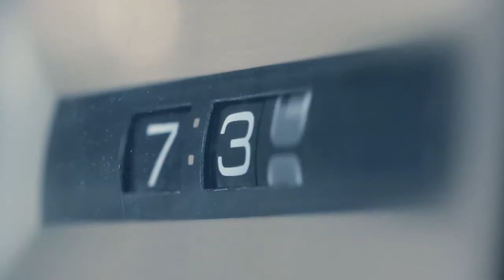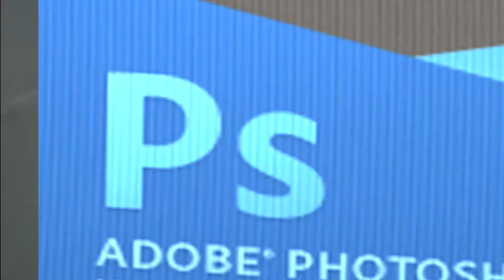Мир фотошопа в реальном времени!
Фотошоп видео. Мир фотошопа в реальном времени!